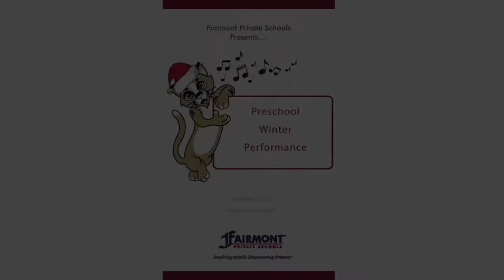Preschool Winter Music Performance 2019 (Fairmont Anaheim Hills)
The preschool from the Fairmont Private Schools - Anaheim Hills Campus perform their annual holiday music show on December 20, 2019.